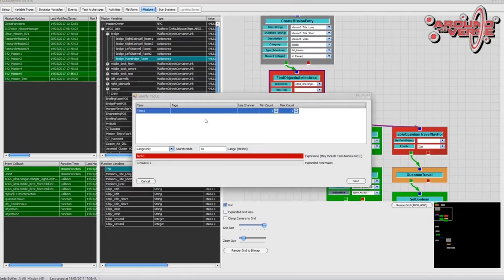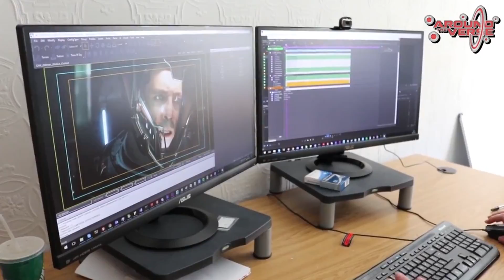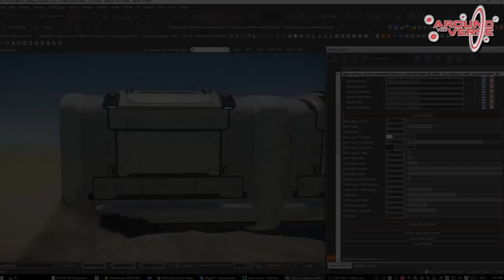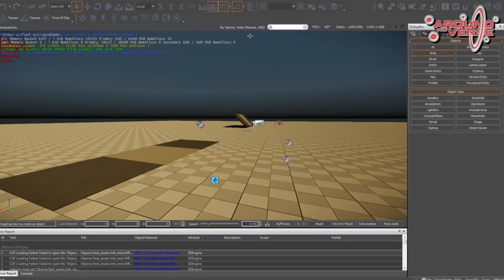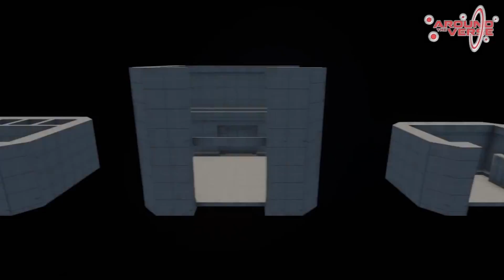Star Citizen ATV - Criação de cenários e ambientes Ep67 pt-BR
Resumo do Around the Verse mostrando como são criados os cenários e ambientes do game.

Cada vez mais o Around the Verse trás informações relevantes. Desta vez além de conhecermos todo o processo de criação e desenvolvimento e ambientes de Star Citizen, vimos o trabalho feito no último mês pela equipe do Reino Unido. Falta muita coisa para ser entregue, mas mesmo assim a qualidade do game só melhora.

Sai de uma vez 3.0! SUA LINDA! hahahah
E se puderem deixar aquele joinha ficaria muito grato!